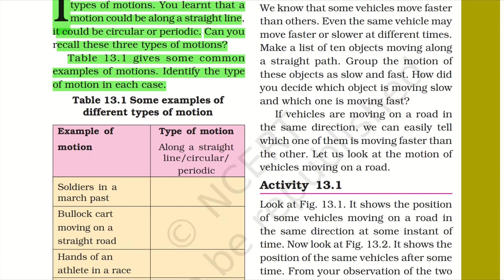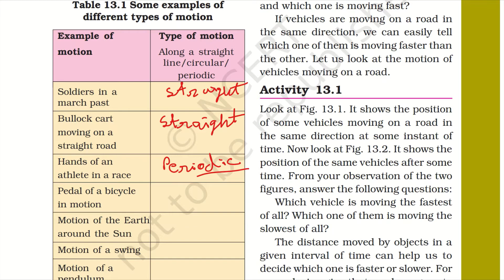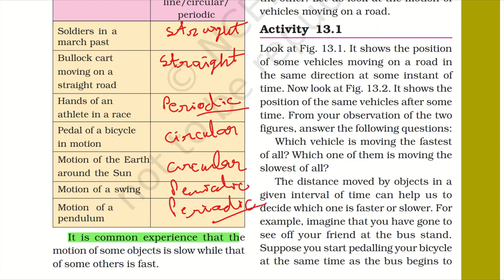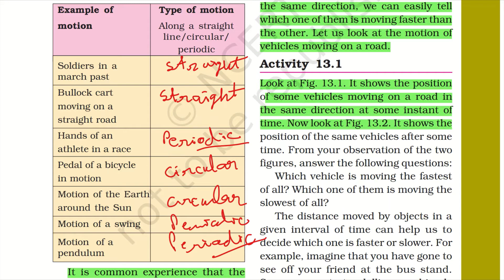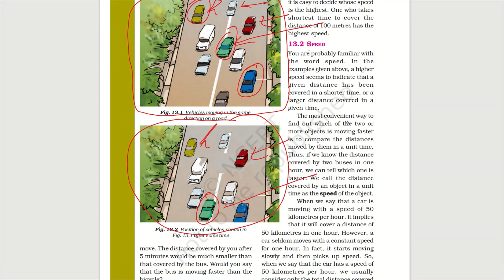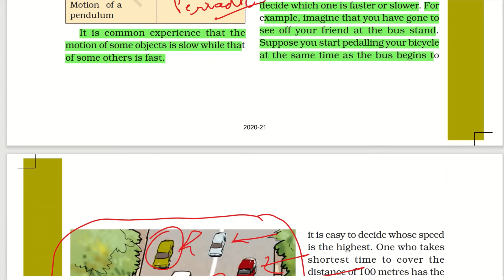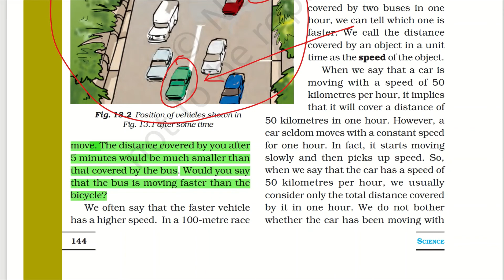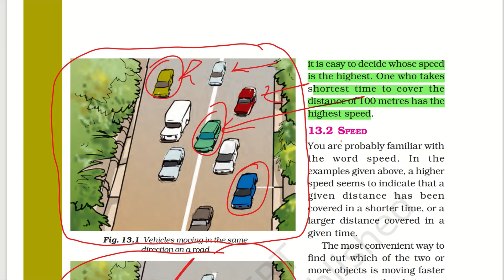Class 7 Science Ch 13 Motion and Time chapter reading Part-1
A detailed description of Chapter 13 Motion and Time chapter reading
13.1 SLOW OR FAST
00:00 Class 7 science chapter 13 full explanation
01:40 Table 13.1 Class 7 Science
03:34 13.1 Slow or Fast
04:42 Activity 13.1 Class 7 Science
Chapter is taken from NCERT book for CBSE students of class 7